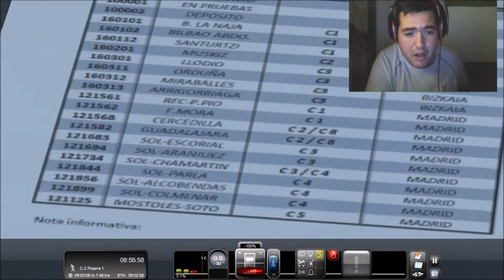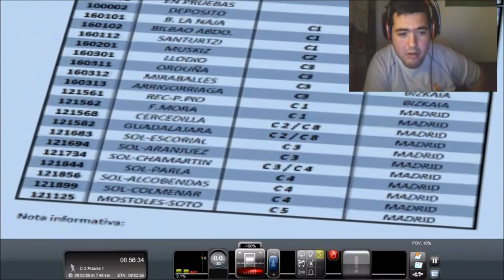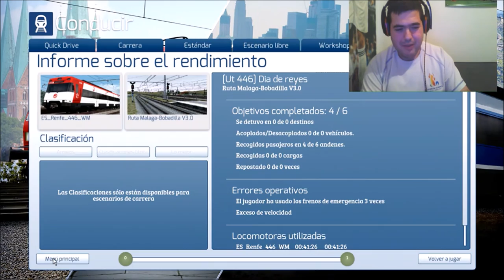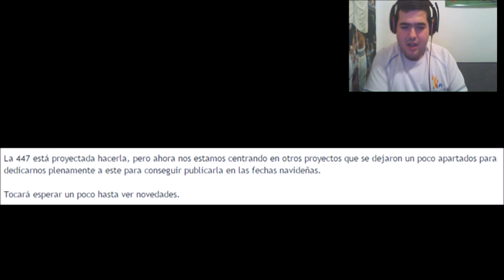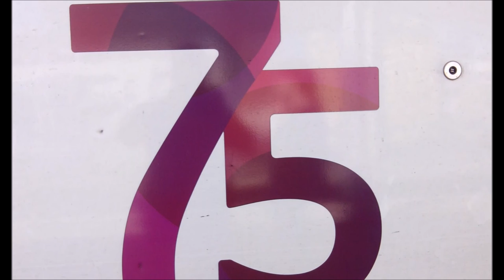Una cosa que me deje C2 Alora-Malaga Centro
Bueno la ultima vez nos quedemos en una estacion que no era Alora asi que hoy hemos completado la ruta con diversas cosas he pasado,hoy alguna novedad cae! disfrutar del video.